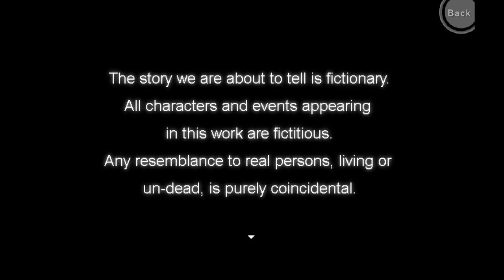Doom & Destiny 1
I played a bit of this game before doing this recording, but I decided this had to be recorded after playing it because it was just too funny. XD Telling everything to my friend Demonskid over discord.